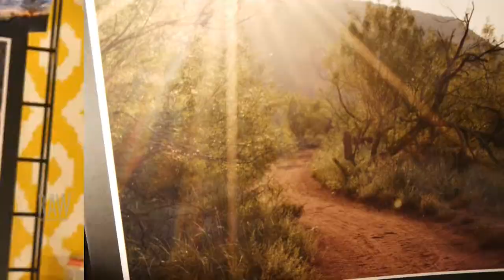Dylan Holman presented by RAW:Austin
Event: Holiday RAWk
Date: December 4, 2014
Venue: The Belmont